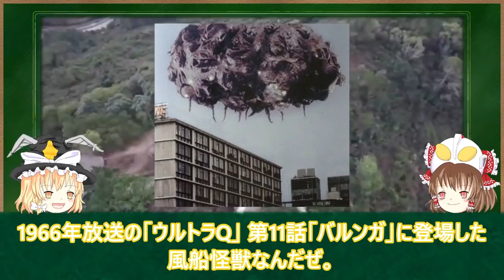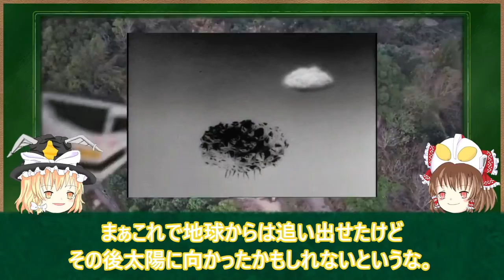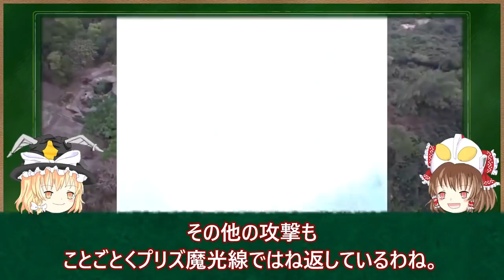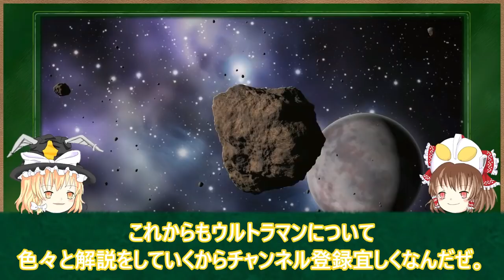【ゆっくり解説】まだまだいるぜ！チートで強すぎたウルトラ怪獣達！5選 【ULTRAMAN SERIES】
今回は、皆さん大好きチート怪獣の第4弾になります！今回も皆さんが下さった情報や紹介したいものから作成させていただきました！その散財だけでも恐ろしい怪獣達の性能をご覧ください！今後も紹介をしていこうと思いますので、リクエストや情報提供よろしくお願いいたします！

第三位
【ゆっくり解説】チートでぶっ壊れ性能な最強ウルトラマン達5選【チートラマン】【ウルトラマンキング/レジェンド/ノア/サーガ/レイガ】